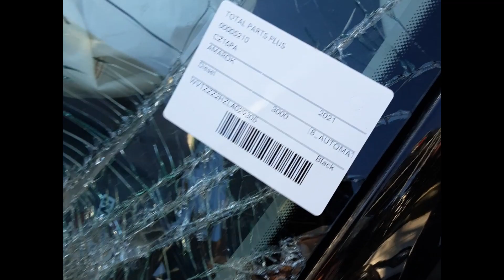2021 Volkswagen Amarok – Engine Test 5210